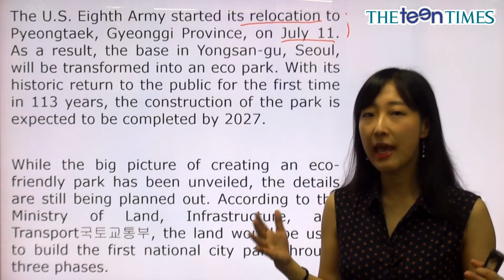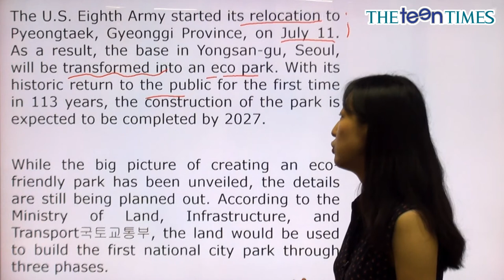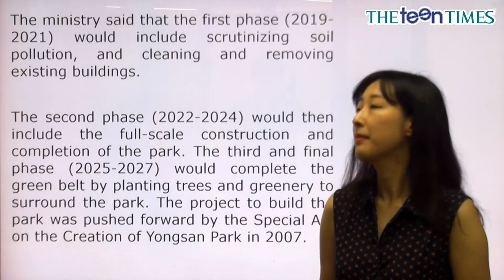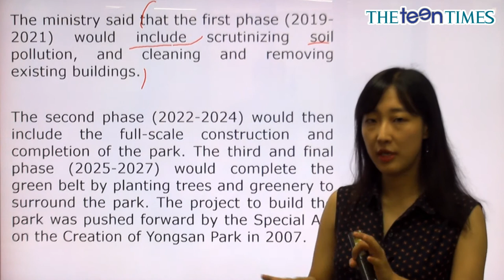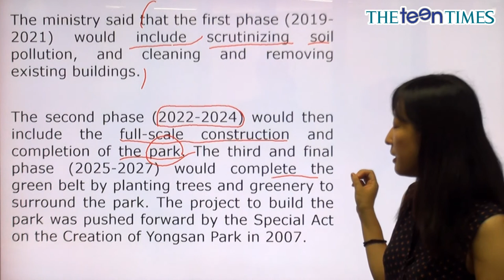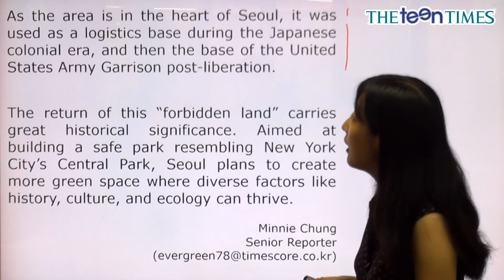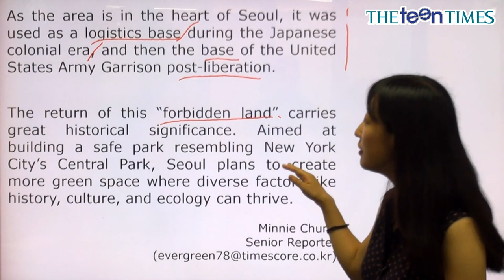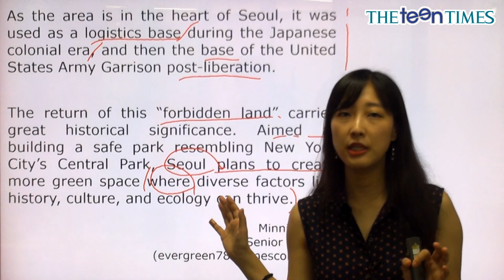The Transformation Of Yongsan - 전나리 선생님과 함께 하는 National News I 동영상 강의 ( The Teen Times - No.842 )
용산의 탈바꿈